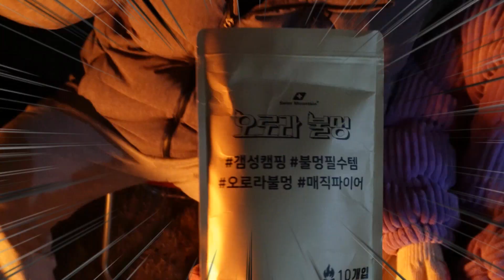불꽃 색깔을 바꿀 수 있다고? 서은이의 오로라 불꽃 불멍 ~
이 가루만 넣으면 불꽃 색깔이 바뀐다는데 .